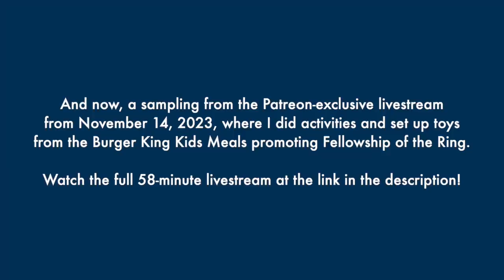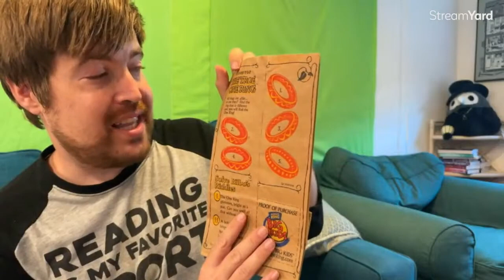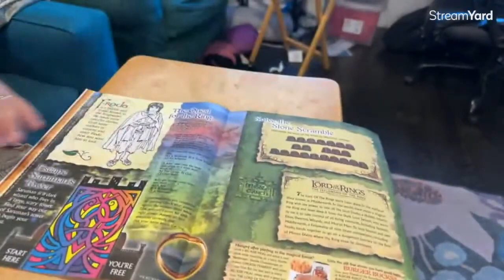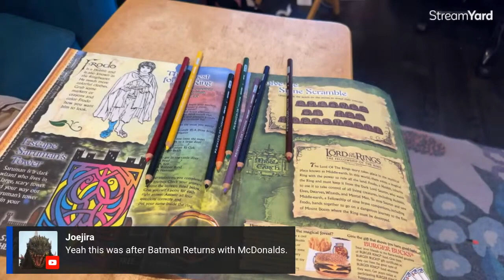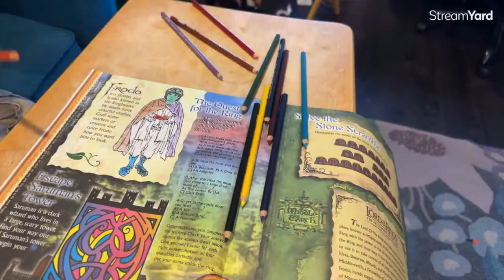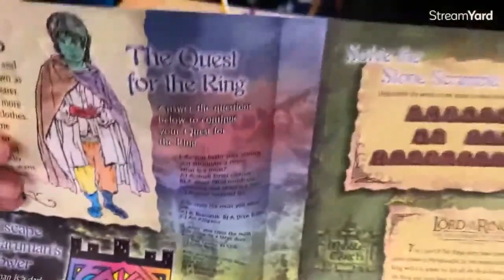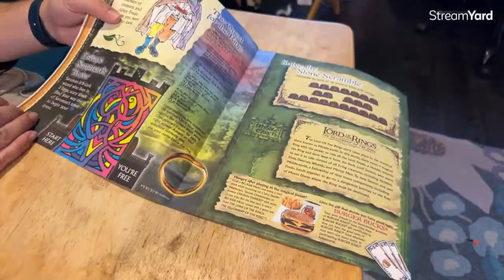PEEK BEHIND THE PAYWALL: Patreon Livestream Highlight Reel - Playin' with LOTR Burger King Toys!